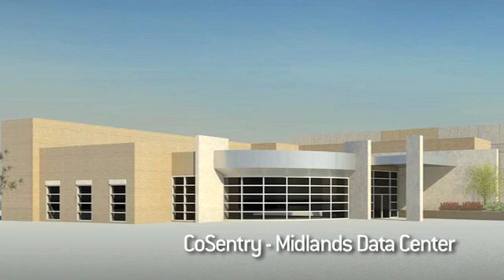The Omaha Difference: Data Centers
Representatives from Google, Yahoo!, CoSentry and the Omaha Public Power District discuss "The Omaha Difference" -- reasons to locate a data center in Greater Omaha.